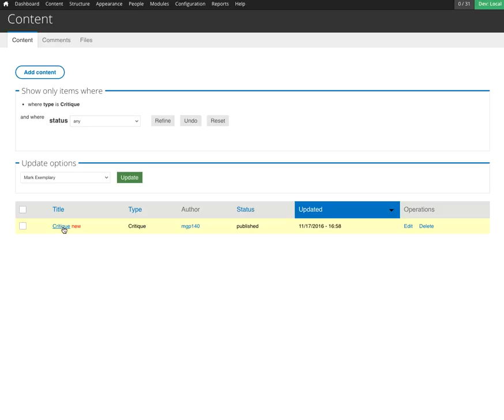Angular wysiwg critique demo